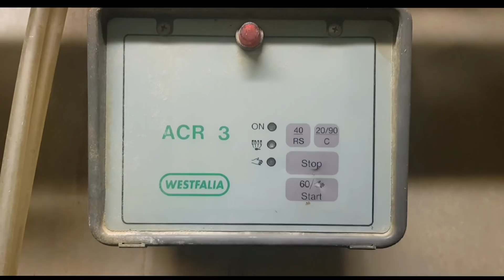Italy dairy farm full explain | salary in Italy | ਦੇਖੋ ਇਟਲੀ ਦੇ ਕੰਮ | cow dairy farm